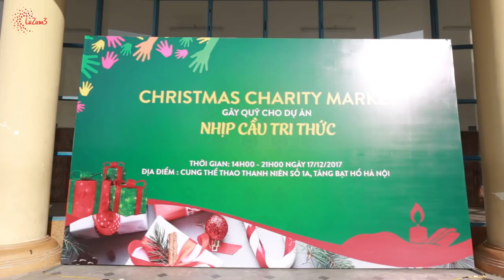LAMITA CHRISTMAS CHARITY MARKET (17/12/2017)